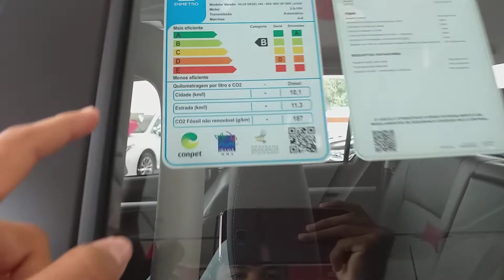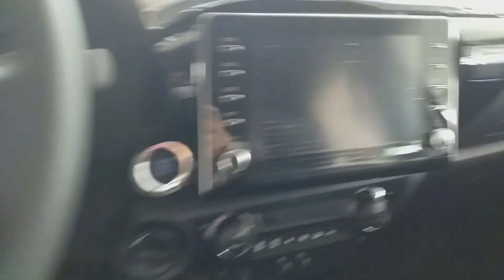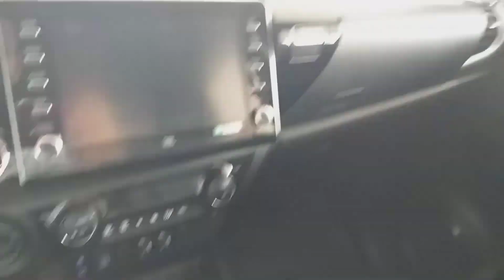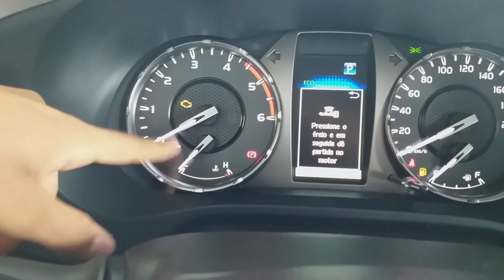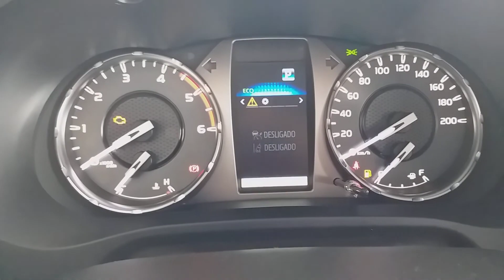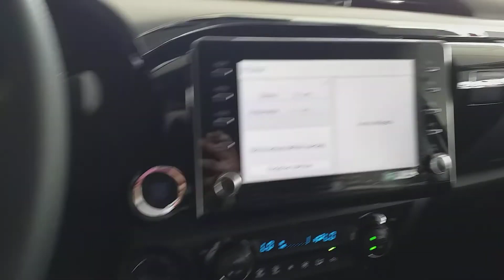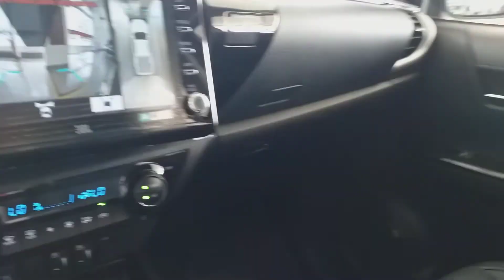CHEGOU!! NOVA HILUX SRX 2.8 DIESEL 2023 MUDOU? *FUI CONHECER TUDO EM DETALHES!.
CHEGOU!!! HILUX SRX 2.8 DIESEL 2023 MUDOU?. FUI CONHECER TUDO EM DETALHES!.
♦️INSCREVA SE NO CANAL @aldodecarro

  📲     Siga o Canal no Instagram @aldonovostanger

📍🇧🇷 Video Gravado na Toyota Aparecida de Goiânia, Goiás no Brasil.